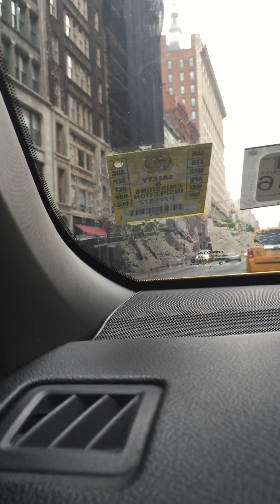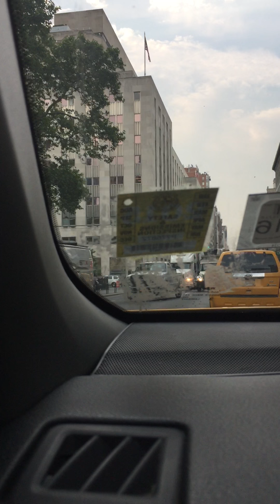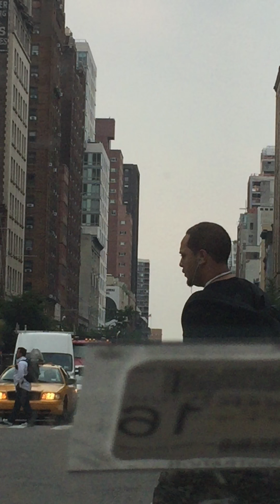Grandma phone tap. Looking for a boyfriend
Grandma looking for a girlfriend